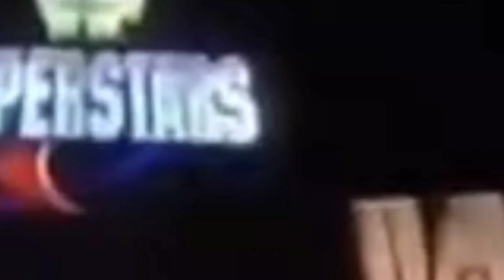Shawn Michaels 1993-1996 Video Wall Nameplate